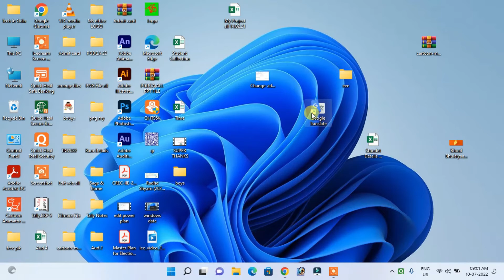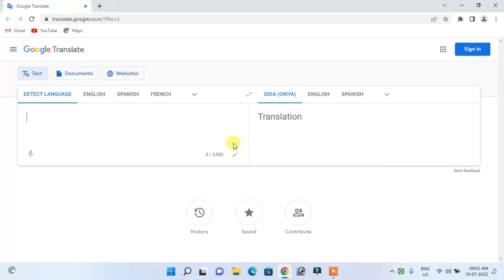Google translate shortcut | google transalate କୁ କରନ୍ତୁ single click ରେ open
Google translate shortcut |  google transalate କୁ କରନ୍ତୁ single  lick ରେ open |